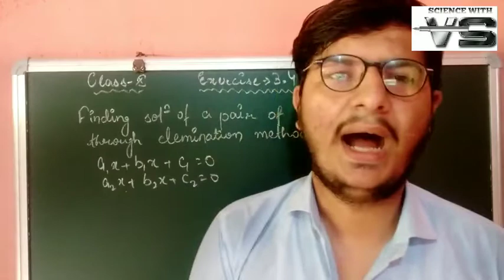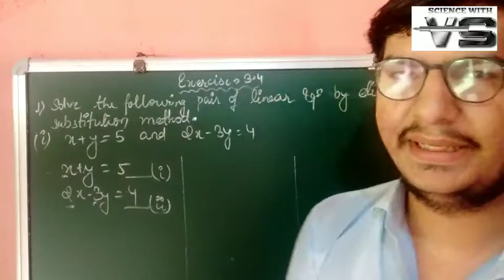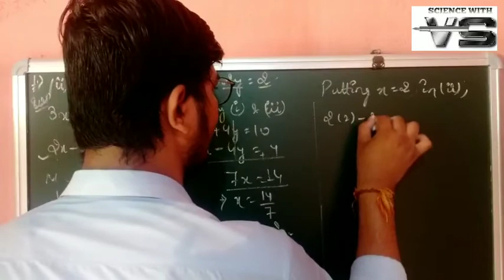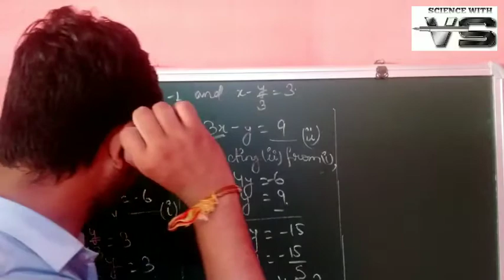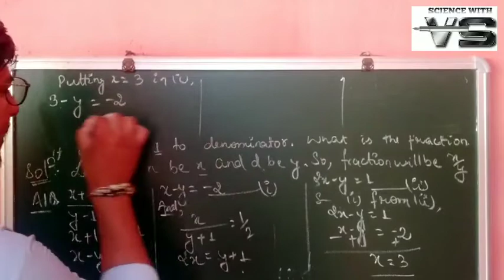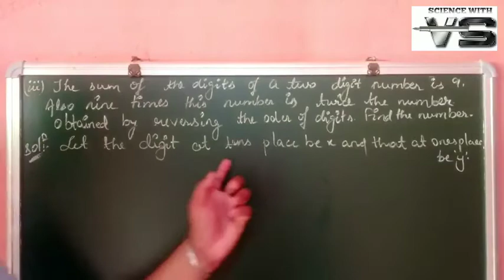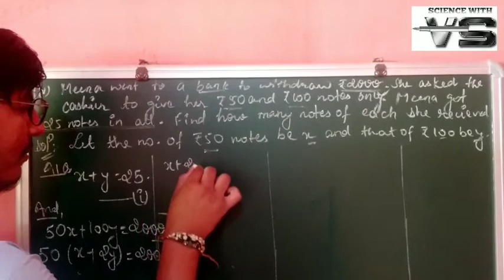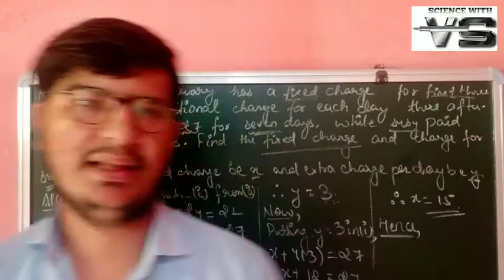Class X 10 Maths NCERT Pair of Linear Equation in Two Variables Exercise 3.4 Full Solution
Class X Maths NCERT Pair of Linear Equation in Two Variables Exercise 3.4
Class X Maths NCERT Linear Equation in Two Variables Exercise 3.4
Class X Maths NCERT Exercise 3.4
Class X NCERT Exercise 3.4
Class X CBSE Exercise 3.4
Class X Exercise 3.4